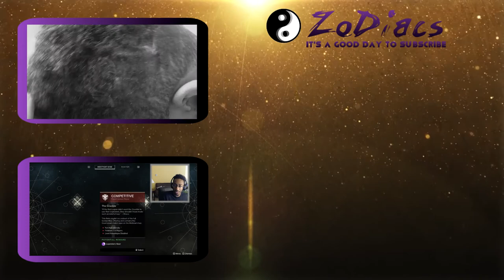Let The School Year... BEGONE! (please)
► So school has begun and ya boy is taking some extra hard classes which obviously means I won't be as active as I want to or used to be during the Summer on YouTube, yet I will be open to suggestions or things y'all want me to do when I've got the time so ANYONE that has a preference just let me know right now what y'all wanna see and I gots you ZoDiaCs